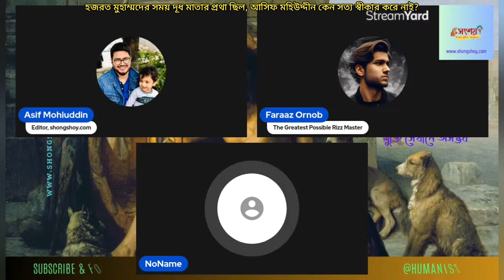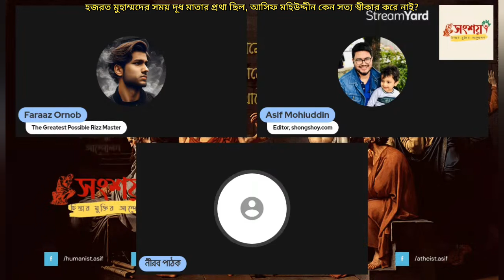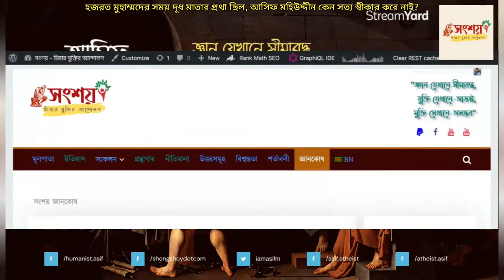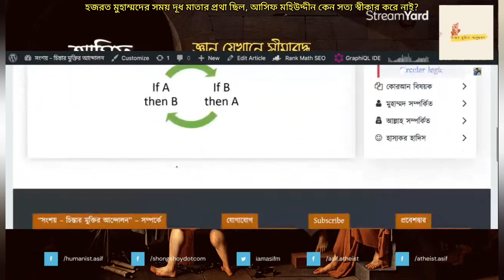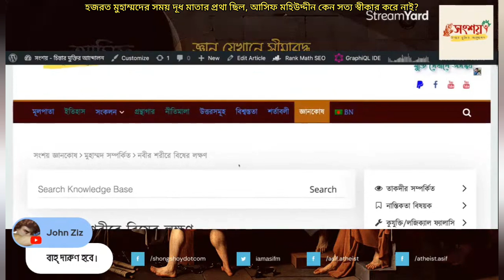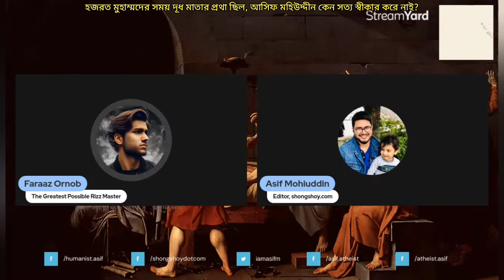হজরত মুহাম্মদের যুগে আরবে দূধ মাতার প্রথা চালু ছিল, আসিফ মহিউদ্দীন কেন অস্বীকার করার চেষ্টা করে?